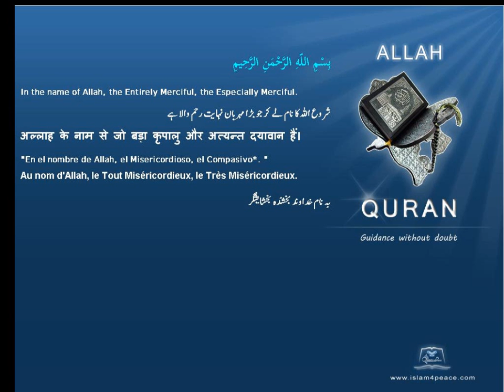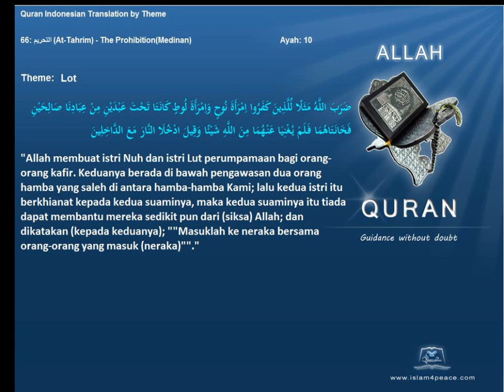Quran by Theme Indonesian Lot Islam4Peace com